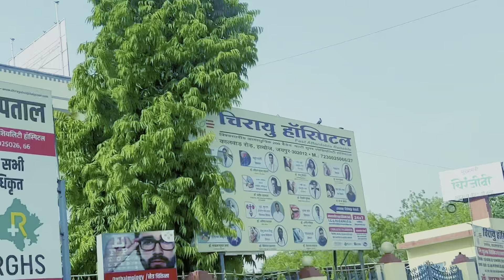Jaipur ki Shopping 🛍 l